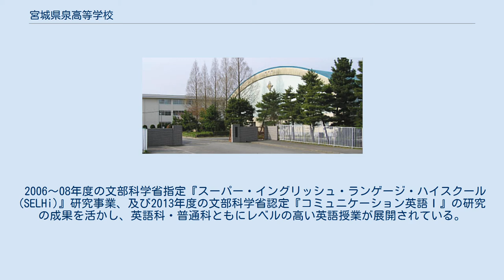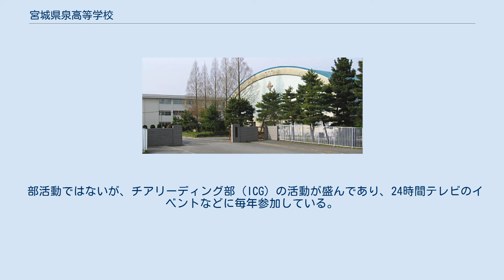宮城県泉高等学校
宮城県泉高等学校（みやぎけん いずみこうとうがっこう）は、宮城県仙台市泉区将監十丁目にある県立高等学校。
通称は「泉高」（いずこう）。
 1973年、泉市（当時）に最初に開校した高等学校である。
その後、泉市が仙台市と合併したため、現在は仙台市内にある。
 泉中央副都心に隣接した将監団地内にあり、約83000平方メートルの緑豊かで広大な敷地を擁する。
400mトラック・野球場・サッカー（ラグビー）場・テニスコート4面・ソフトボール場・弓道場など、県内有数の恵まれた施設を有している。
 進学実績では、開校当初は私立大学の合格者がほとんどであったが、平成に入り国公立大学に年間50名以上、地元の東北学院大学に150名近い合格者を出すなど近年着実に実績を上げている。
2017年には国公立大学に過去最高の100名の合格者を出した。
 普通科・英語科ともに女子の比率が高く、女子:男子 = 6:4 もしくは 7:3 である。
そのため、普通科には女子専用クラスが存在する。
 2006～08年度の文部科学省指定『スーパー・イングリッシュ・ランゲージ・ハイスクール(SELHi)』研究事業、及び2013年度の文部科学省認定『コミュニケーション英語Ｉ』の研究の成果を活かし、英語科・普通科ともにレベルの高い英語授業が展開されている。
 弓道部がインターハイにも出場するなど、宮城県内ではトップクラスの実力校である。
その他に放送部が全国大会に出場している。
 1975年の春の高校バレーでは、女子バレーボール部が創部3年目で全国大会に出場している。
 部活動ではないが、チアリーディング部（ICG）の活動が盛んであり、24時間テレビのイベントなどに毎年参加している。